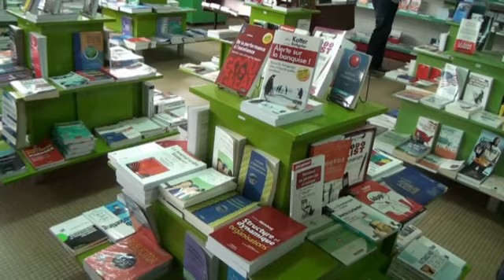Joel POTE sort ''FAIS LE PAS VERS LE PARDON''